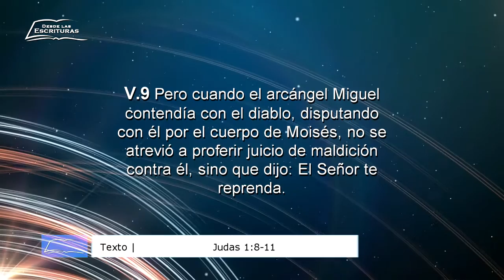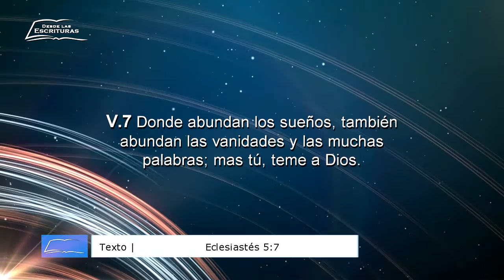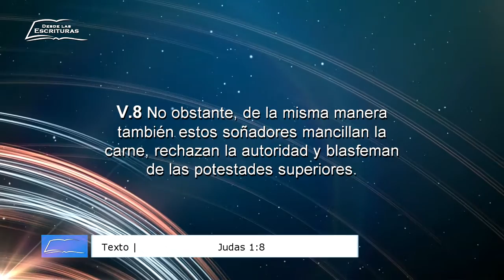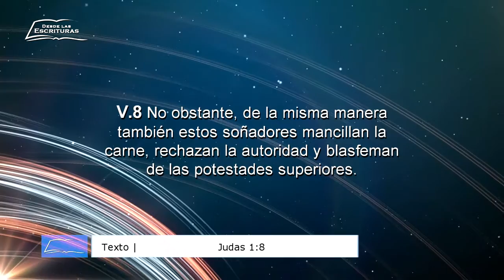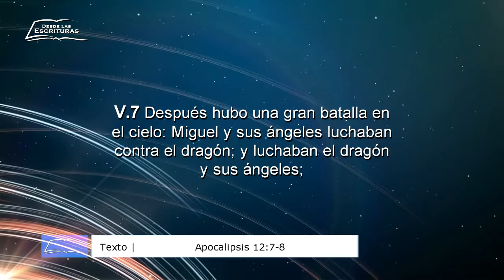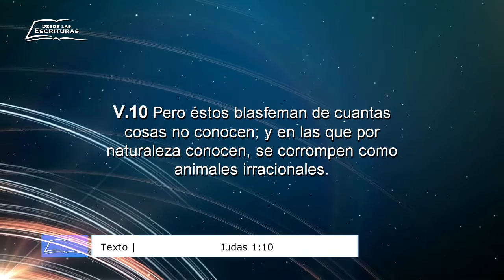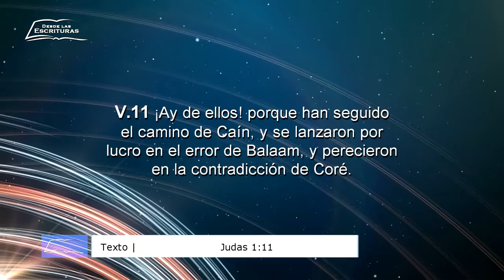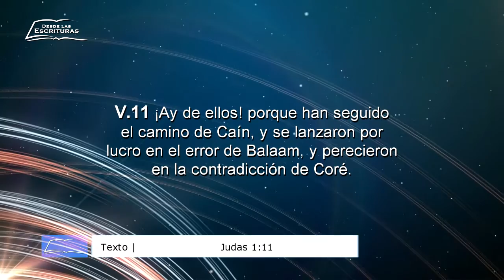04 - La Descripción de los Apóstatas [Parte 1] - (Judas 1:8-11)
SERIE: JUDAS, LA BATALLA POR LA FE

- Predicación Expositiva de la Epístola de Judas
- EXPOSITOR: Pr. Adiel Quiñelén V.